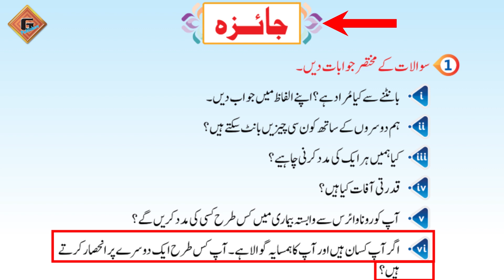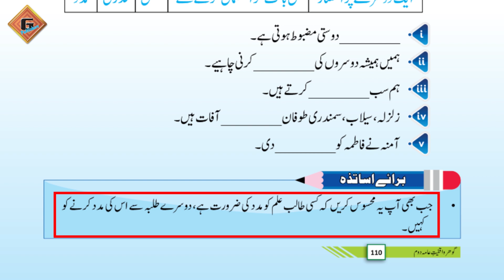Gohar Waqfieat-e-aama 2|Unit 12|Lec 3|Jaiza